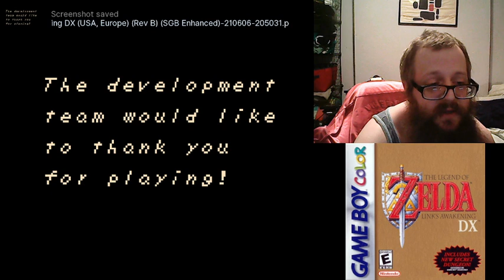Links Awakening DX (GBC) Best Ending and Bonus Dungeon